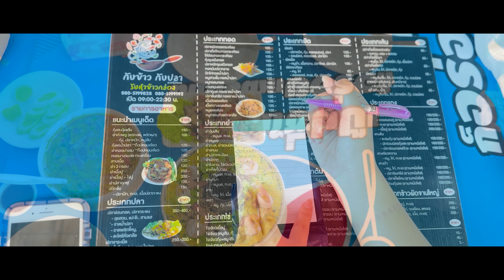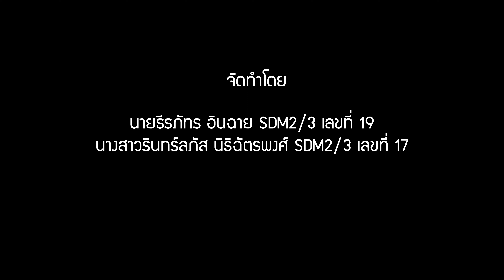final - projectรินทร์ลภัส ธีรภัทร